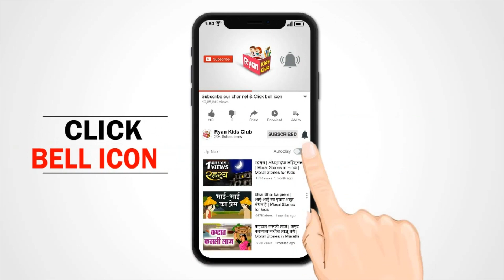सम्राट कृष्णदेवराय आणि अप्पाजींचे चातुर्य | Moral Stories in Marathi | Storytelling For Kids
Moral stories impart moral values and virtues in kids. Through these small stories, the idea is to illustrate the greatness of our culture. One can learn the various aspects of life through it.

Ryan Kids Club®, all the characters and logos
used are the registered trademarks of Home Revise